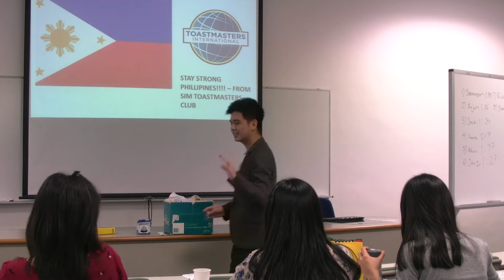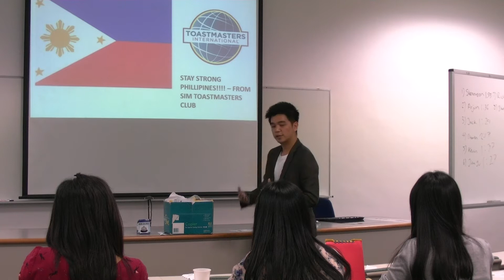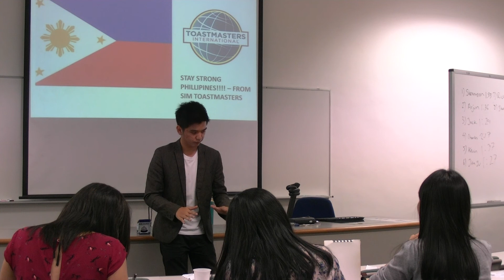SIM Students Toastmasters - Ricky's AP1 - What not to do during a date